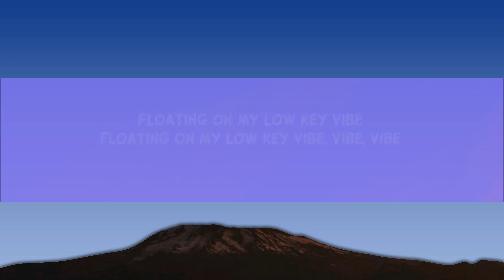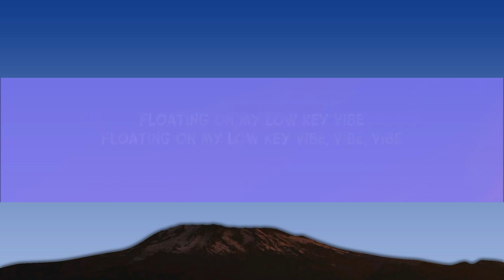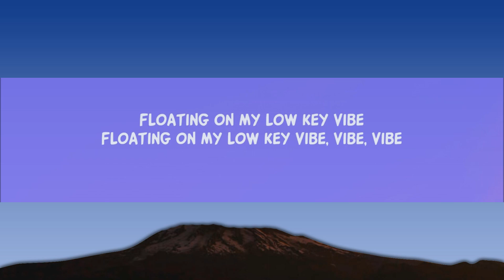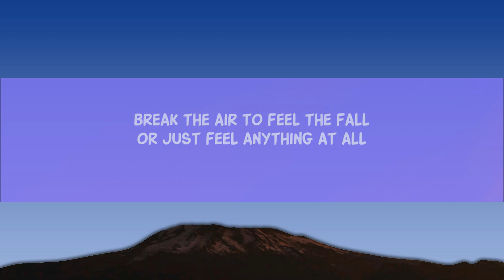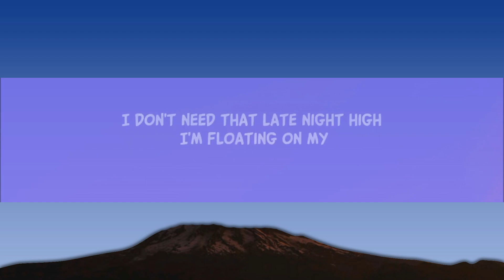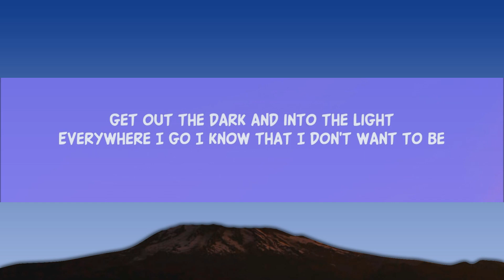Beach Weather - Sex, Drugs, Etc. (Lyrics) Sped Up [1 Hour]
Beach Weather - Sex, Drugs, Etc. (Lyrics) Sped Up
Beach Weather - Sex, Drugs, Etc.

[Verse 2]
Bulletproof passengers

Lyric video for Sex, Drugs, Etc. - Sped Up by Beach Weather on Dan Music